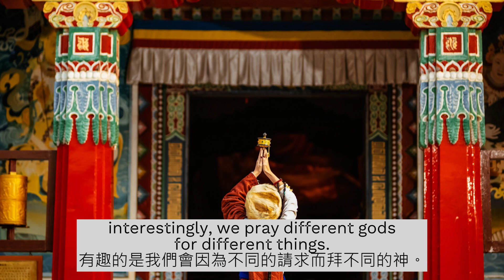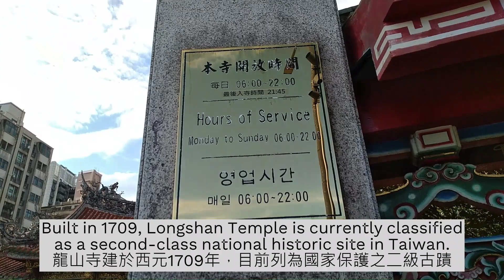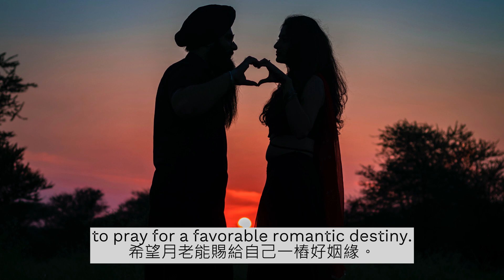Find love in Longshan Temple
Do you have any worries about love? Many students in NCU gather to visit Longshan Temple together to pray the Matchmaking god for guidance or advice on what to do next when they are facing love issues. The Matchmaking god in Longshan Temple is said to be very efficacious. If you have any love-related worries, try bringing the Matchmaking God's favorite chocolates or other sweets and give it a try.
Apart from praying Matchmaking god, you can also experience traditional Taiwan temple culture in Longshan Temple, such as the exquisite appearance of the temple, throwing divination blocks or drawing fortune sticks.
Come and check it out!
Transportation information from National Central University to Longshan Temple (takes about 1 hour):
1.     Take bus 132 or 133 to Zhongli Railway Station
2.     Take the train to Wanhua Station.
3.     walk for about 2 minutes

你是否有關於戀愛的煩惱呢?當遇到這類問題時，中央大學的許多學生會相約一起去龍山寺拜月老，請月老牽紅線或是提點接下來該怎麼做。聽說龍山寺的月老十分靈驗，若你有戀愛相關的煩惱，帶上月老最喜歡的巧克力或是其他甜食，來試試看吧。
除了拜月老之外，在龍山寺也可以體驗台灣的傳統宮廟文化，像是精緻的廟宇外觀或是擲筊、抽籤等等。
快來一探究竟吧!

中央大學至龍山寺交通資訊：(約需1小時)
1.     搭132或133至中壢火車站
2.     搭火車至萬華站
3.     步行2分鐘